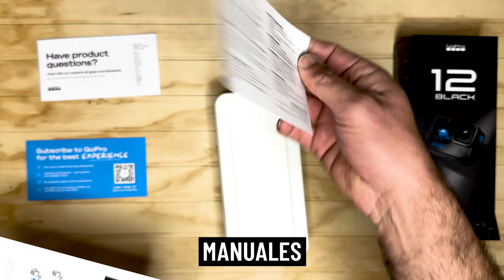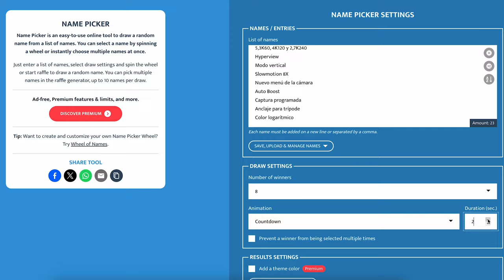Nueva GoPro 12: Primeras impresiones, pruebas y más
Primer video de varios que se vienen con esta nueva Gopro 12.
Aquí podrás conocer un poco sobre las primeras impresiones y pruebas.
¿Realmente vale la pena? Averígualo aquí

Compra directa